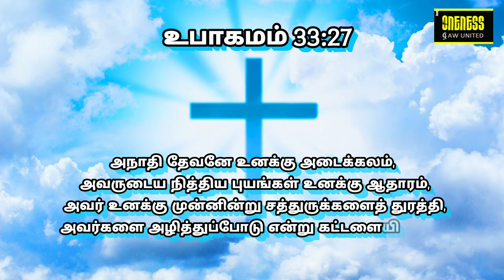அதுவே உன் வாழ்வின் சொத்து Sep 27 | உபாகமம் 33:27